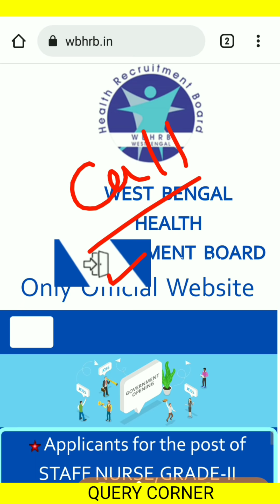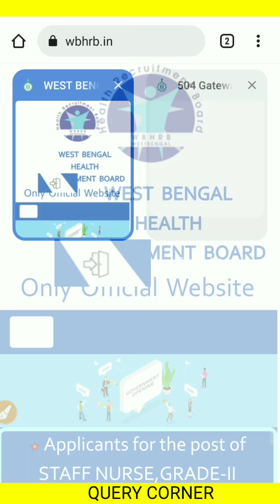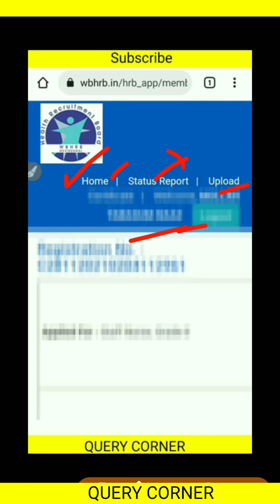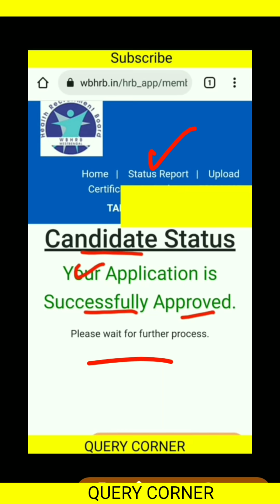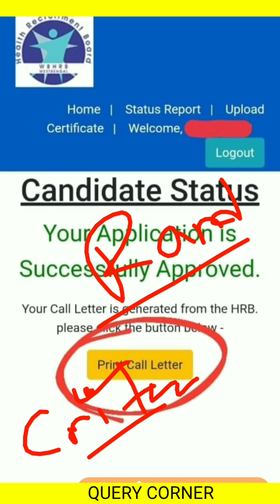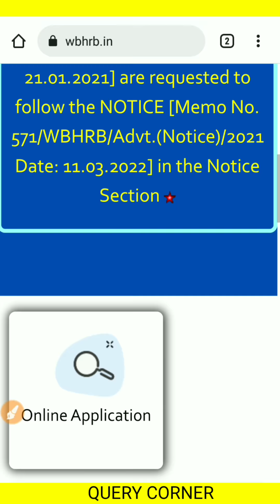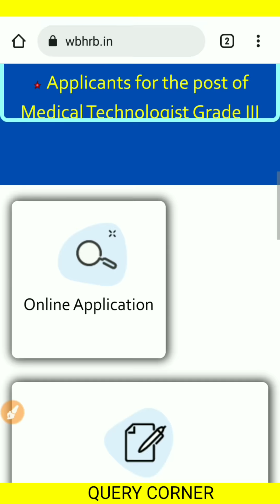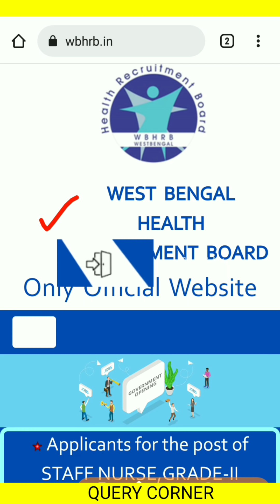How to Download Interview Call letter for Staff Nurse WBHRB | Call letter for staff nurse 2022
Good News for All Staff Nurse Candidates| Edit Options for Rejected Candidates| Call letter Issue

WBHRB Staff Nurse Recruitment 2020 Result,
KMC Staff Nurse Recruitment 2021, nurse recruitment WB, permanent nurse recruitment 2021, 2021 nurse recruitment west bengal

🌼1.

🌼2.

🌼3.

🌼4.

🌼5.